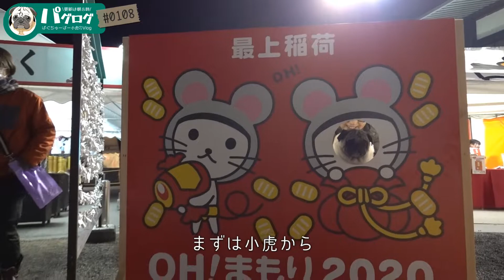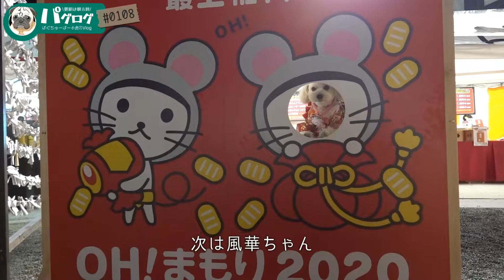謹賀新年 初詣に行ったパグ犬小虎 [パグログ-0108]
今日は明け方から初詣に行ってきました。
つい先ほど帰ってきて編集したばかりの動画なので、今年一番の撮り立てホヤホヤ動画です。
どうか見てやってください
今年もパグログをよろしくお願いします。

★Official Twitter（日々の更新情報やメイキングネタなどをつぶやきます。